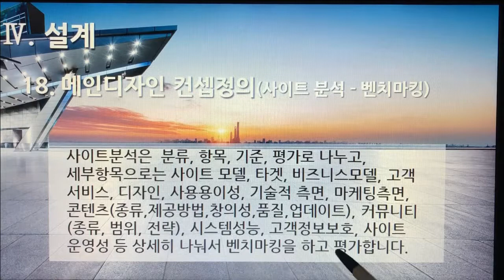[촬영] 3부. 플랫폼 개발구축(Build Platform Development) - 설계(Design) 18. 메인디자인컨셉 정의(사이트 분석 - 벤치마킹)